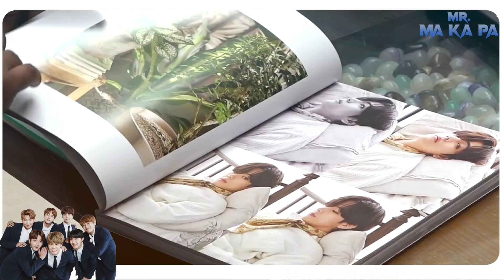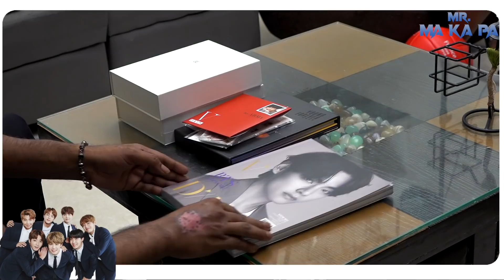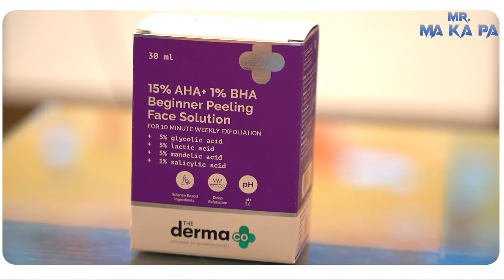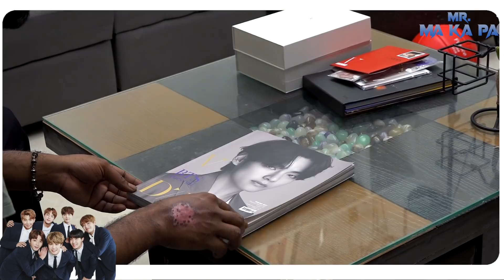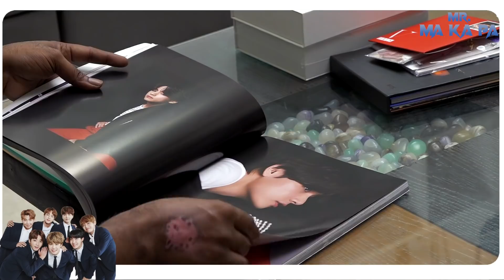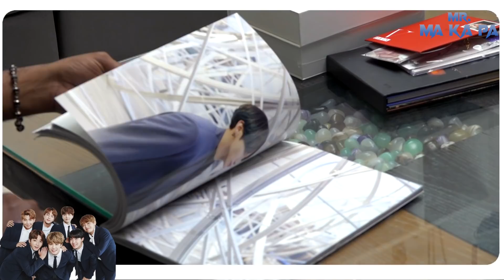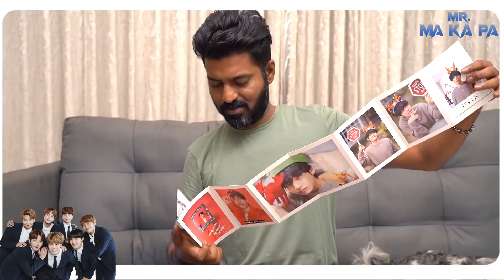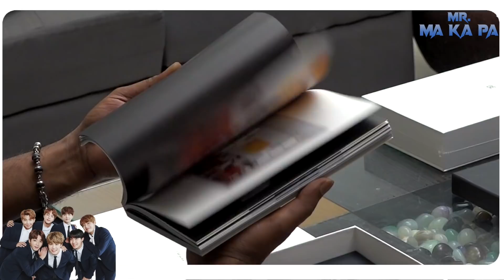BTS Magazine Giveaway | Unboxing 7000 Rupees BTS Magazine | BTS Army | Mr Makapa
Hello guys! Welcome to a new segment for every BTS lover! BTS army, get ready for a unique magazine giveaway waiting for you.

My kids are huge fans of BTS, and hence I got them a magazine of V from France.

Watch the special DICON unboxing costing Rs.7000 on my channel.